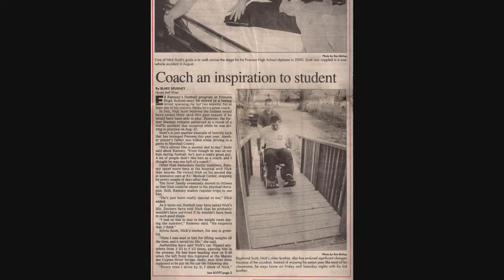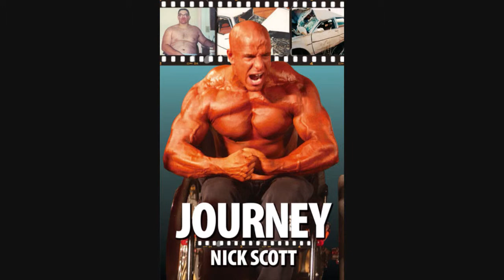Nick Scott - KOFO Interview on Body By Design - Part 1 - Bodybuilding com - 1-5-2011